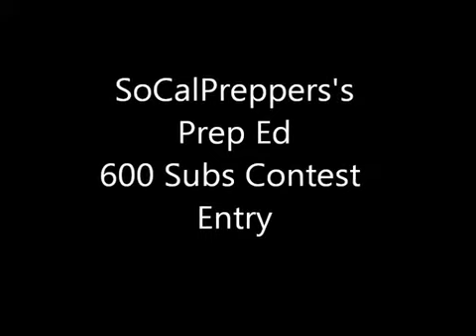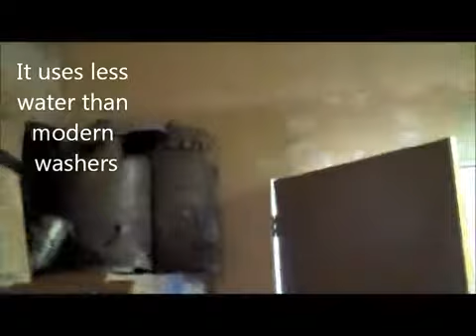VR- Education SoCal's 600 Sub Contest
Check out PrairierthFarm

Sorry for the rambling on the three things I wish I would have known.